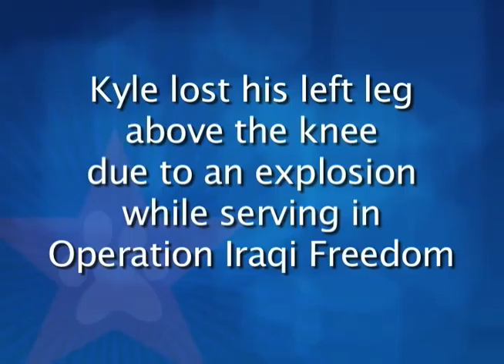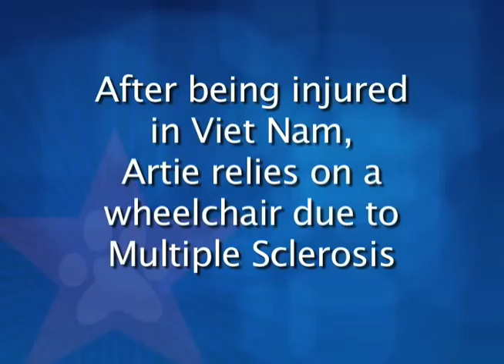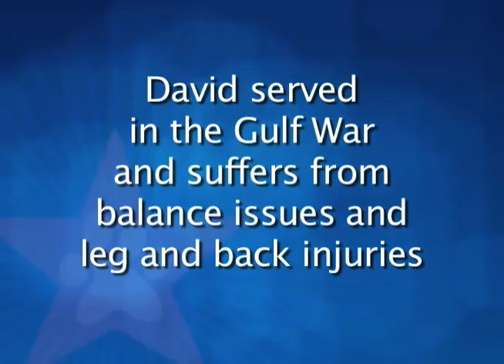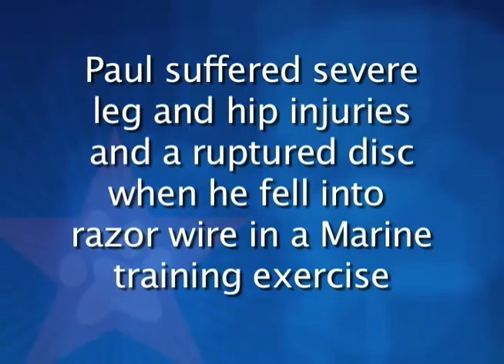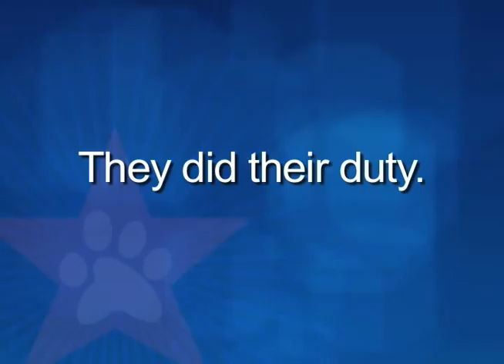Freedom Service Dogs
Veterans Day 2009 Awareness Campaign. Help a veteran. Visit freedomservicedogs.org